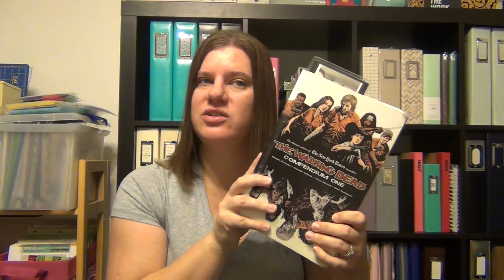TBRTakedown 3 5 Wrap Up